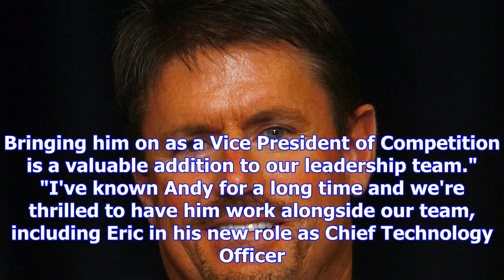Andy petree named vp of competition at richard childress racing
The 59-year-old Hickory, N.C., native led Dale Earnhardt to the 1993 and 1994 Cup championships. He ...